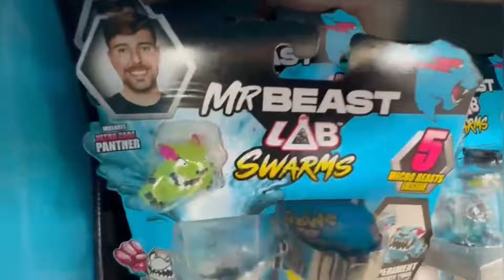Buying MrBeast Toys With NO MONEY at Walmart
Today, we're on a mission to hunt down the new MrBeast Lab Swarms toys at Walmart! After that, we'll unbox them to discover what surprises are inside. Let’s see what we find!